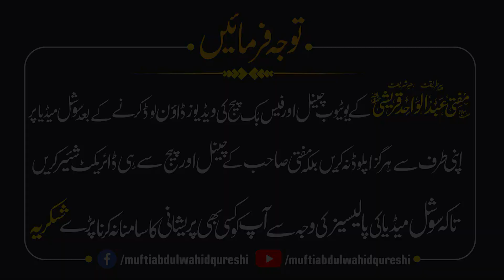Dua Mangne Ka Sahe Tareeqa - Mufti Abdul Wahid Qureshi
Dua Ka Sahe Tareeqa - Mufti Abdul Wahid Qureshi